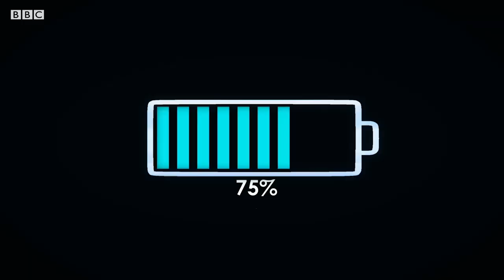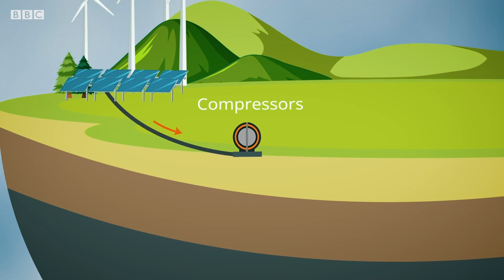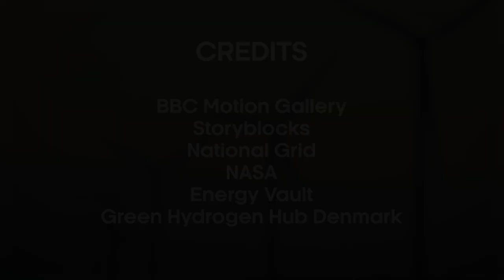How Do We Cut Our Energy Emissions? | A User's Guide To Net Zero | BBC Earth Science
In the modern world, energy is essential, but it causes 75% of total global emissions. With our energy usage expected to DOUBLE by 2050, how are we going to reach net zero?

What is the plan to become net zero by 2050? To cut carbon emissions down to zero massive changes in the way we live need to happen from how we heat our homes to how we travel. Join Lucy Evans as she explains what these changes could be for a UsersGuideToNetZero.